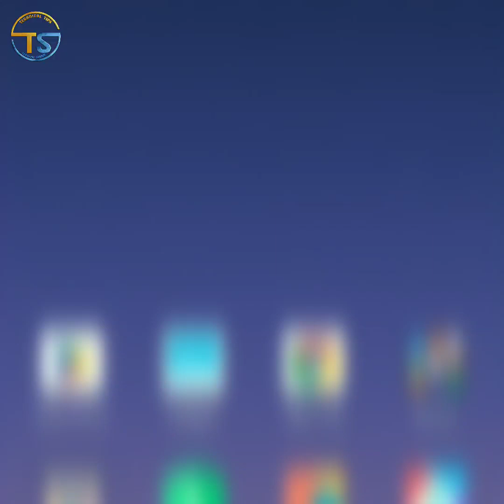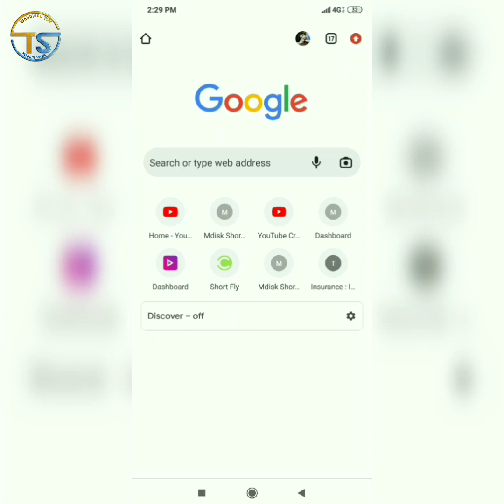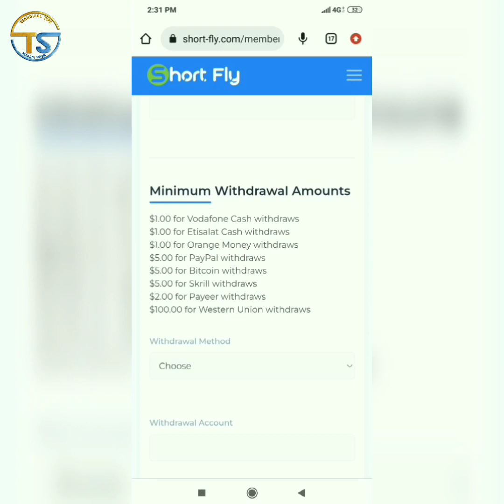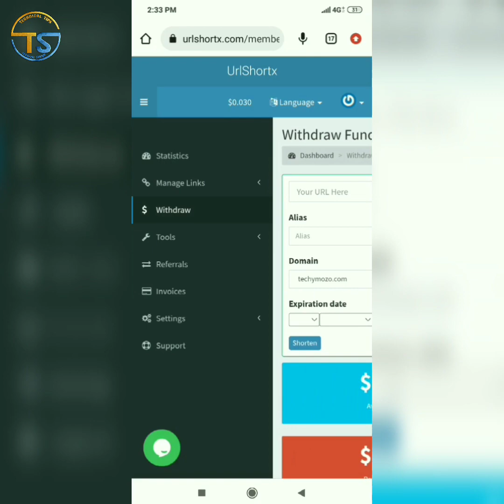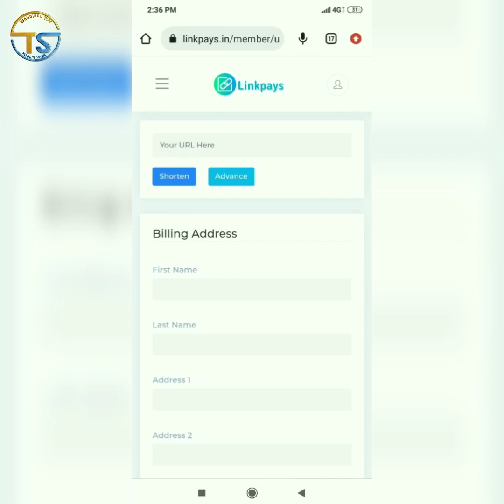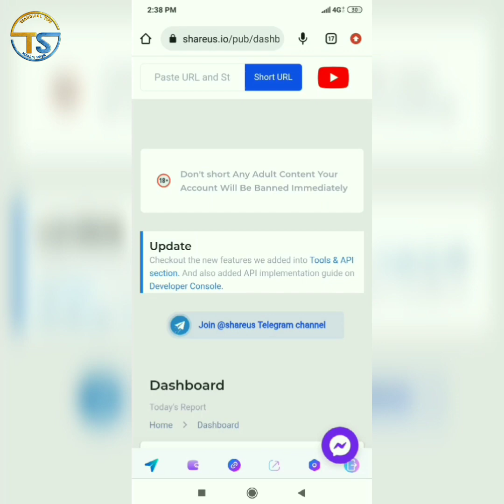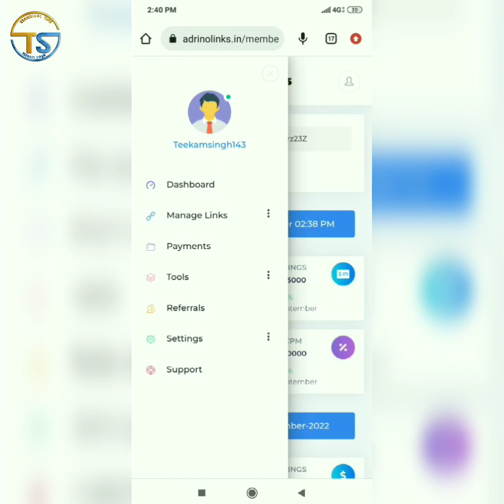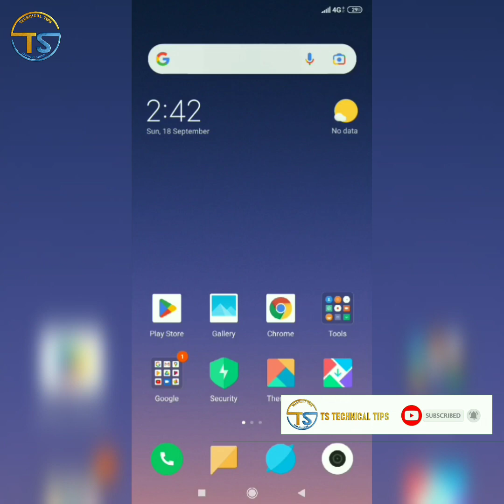5 Highest Paying Shortener in 2022 | Daily Payment | Best Url Shortener to Make Money Highest Paying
5 Highest Paying Shortener in 2022 | Daily Payment | Best Url Shortener to Make Money Highest Paying

करे

url shortener
url shortener unlimited trick
link shortener
url shortener se paise kaise kamaye
link shortener se paise kaise kamaye
without captcha url shortener
url shortener tutorial
url shortener earning proof
all in one 7m
link shortener self click
url shortner
best url shortener for telegram
link share earn money
highest paying links shortener
website traffic
new website par traffic kaise laye
how to get more traffic to your website
free traffic

Teekam Singh

From - Bhilwara Rajasthan ( India)